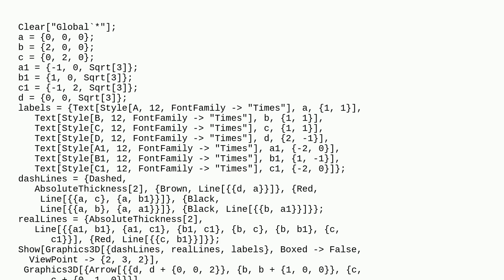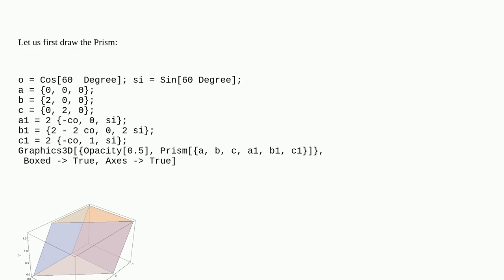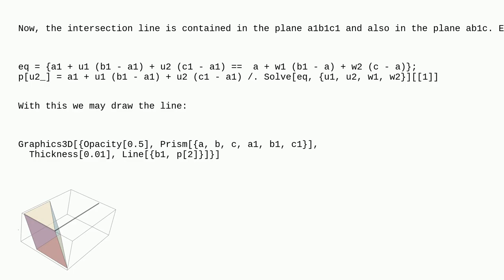Mathematica: How to automatically draw the intersection line of two planes in spatial geometry?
How to automatically draw the intersection line of two planes in spatial geometry?

A special thanks goes out to the community

  graphics3d